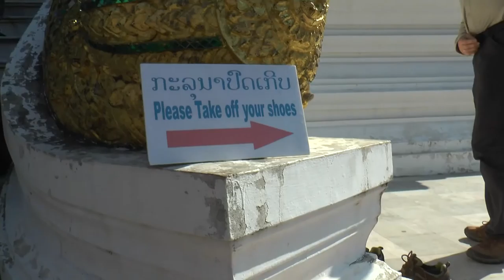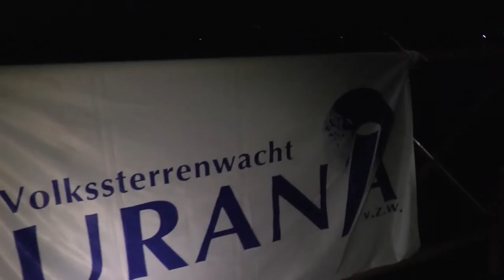Laos, Cambodja en Indonesië in het kort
Dit is een zeer kort overzicht van onze reis door Laos, Cambodja en Indonesië in februari-maart 2016. Het belangrijkste doel was de totale zonsverduistering in Indonesië, maar tegelijkertijd aan de andere kant van de evenaar, in het droge seizoen Laos en Cambodja te verkennen.